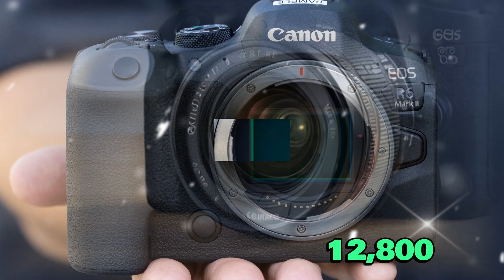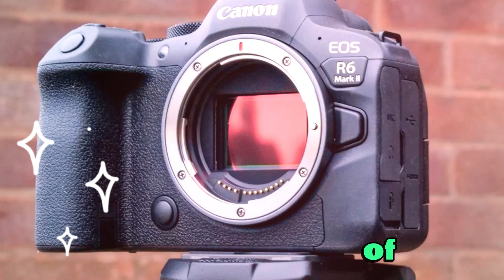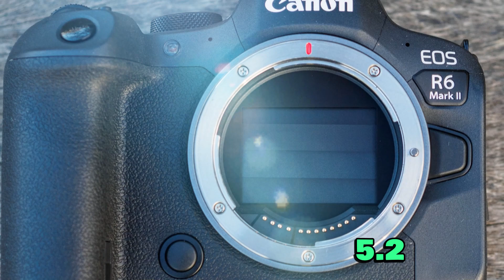Canon EOS R6 Mark III – DSLR KILLER? INSANE New Features! 💥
we have some incredible insights into one of the most anticipated mirrorless cameras coming in 2025 the Canon EOS R6 Mark III. If you're a hybrid shooter or a photography enthusiast eagerly awaiting the next evolution of Canon’s mirrorless lineup, you’re in for a treat. The R6 series has been a favorite among professionals and hobbyists alike, and now, the third-generation model is expected to bring groundbreaking upgrades. One of the biggest rumored upgrades is the sensor. While the EOS R6 Mark II impressed with its 24-megapixel sensor, reports suggest that Canon is pushing the envelope with a brand-new 32-megapixel sensor for the R6 Mark III.